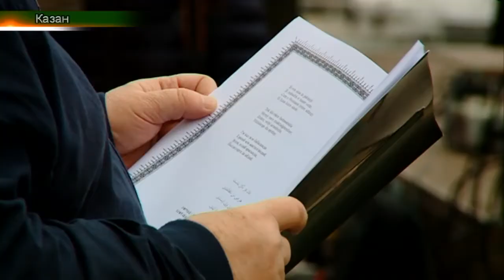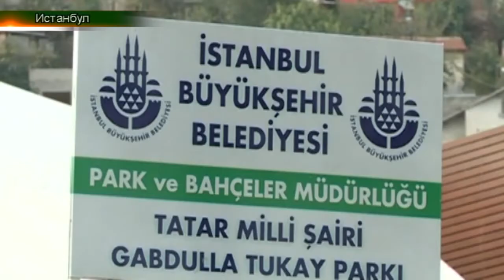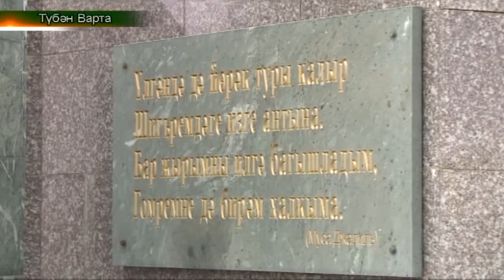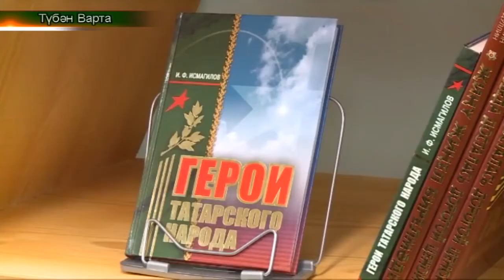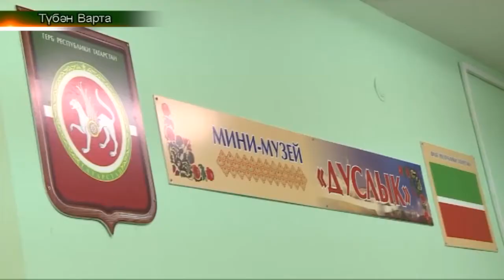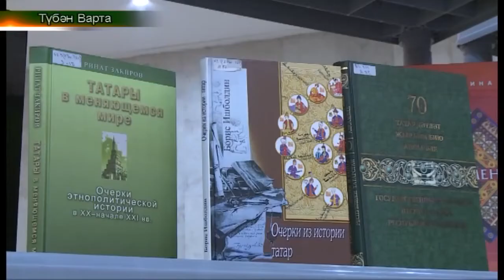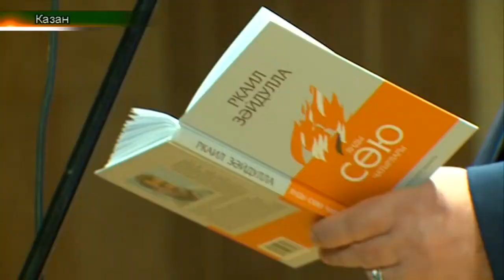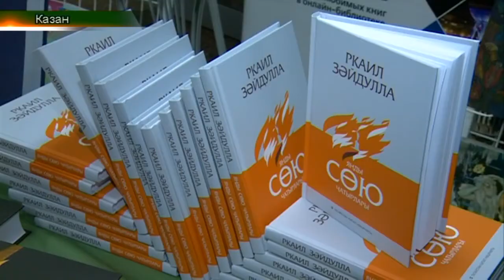Төркиядә Тукайга багышланган чаралар. Татарлар. Дайджест 29/04/18 ТНВ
1.Тукай көне. Шигърият бәйрәме!  (Казан, Гөлия)
2. Төркиядә Тукайга багышланган чаралар.(Стамбулдан И. Нафыйков)
3.Түбән Вартада татар мәдәнияте көннәре(Төмән, София)
4.Р.Зәйдулла  “ Янды сөю чатырлары” китабын тәкъдим итте (Казан, Ләйсәнә)
5. Көрәш буенча Бөтенроссия турниры (Ульяновск )

Таяну ноктасы. В эфире: пн, вт, ср, чт - 19:00

7 дней. В эфире: вс - 19:30, 21:30

Координаты:
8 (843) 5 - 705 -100